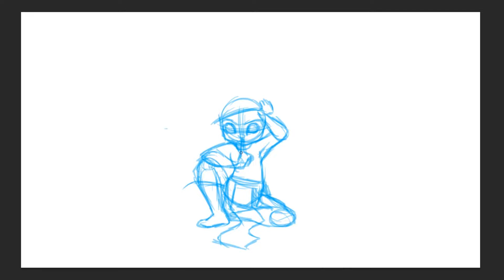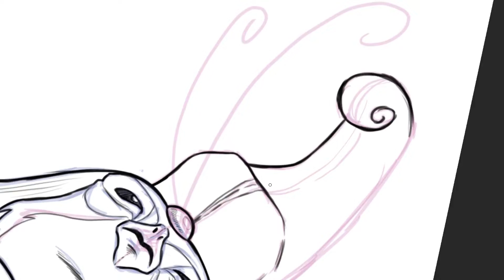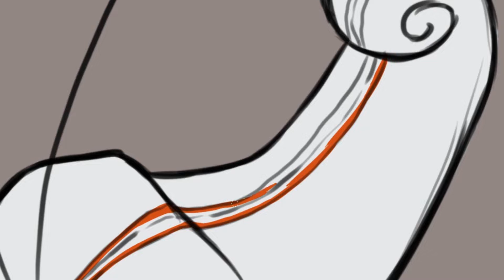Il Silenzio Calerà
Vi hanno mai detto della tragica fine di Arpocrate, dio fanciullo del silenzio?

SE VOLETE OFFRIRMI UN CAFFÈ